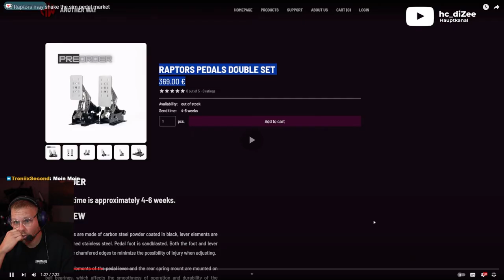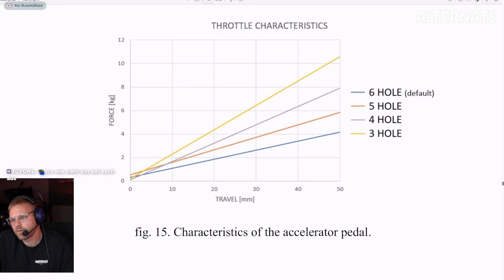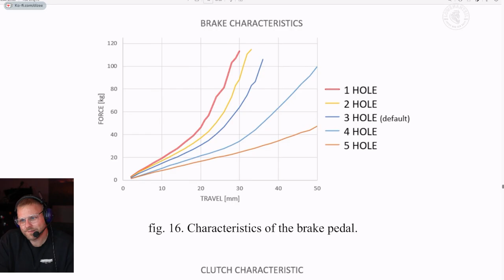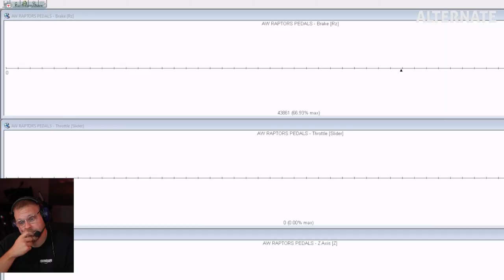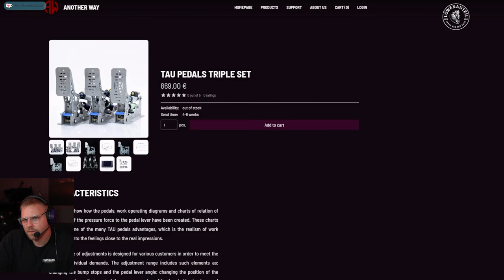DIESE Sim Rig Pedals sind ein absoluter Preiskracher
**=Reflink